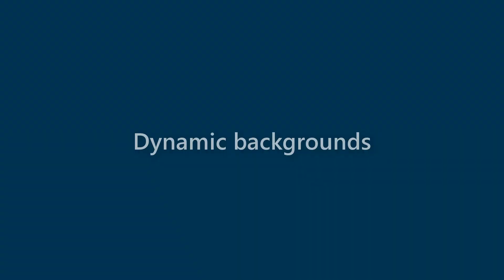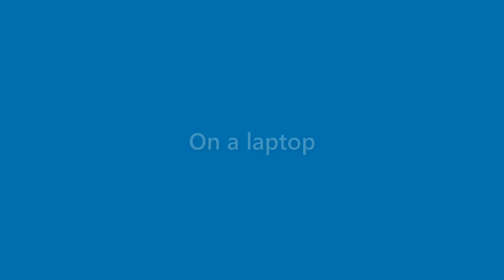Beatrice Henry - appearance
Name Look - Beatrice Henry - appearance. In this video we present "Beatrice Henry" name look and feel in various scenarios.
This video will cover:
How does "Beatrice Henry" look as a personal letterhead?
How does "Beatrice Henry" look on a business card?
How does "Beatrice Henry" look on a computer/laptop screen?
How does "Beatrice Henry" look with different background colors?
How does "Beatrice Henry" look with various fonts?